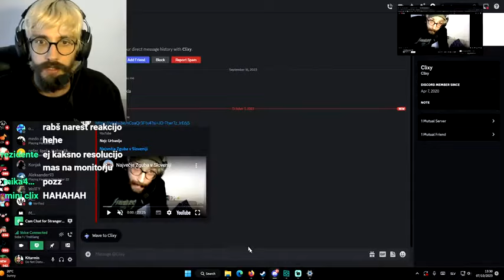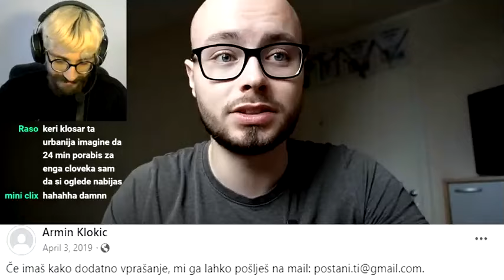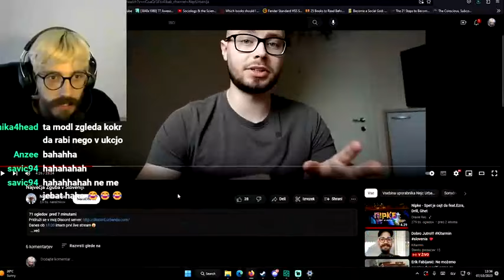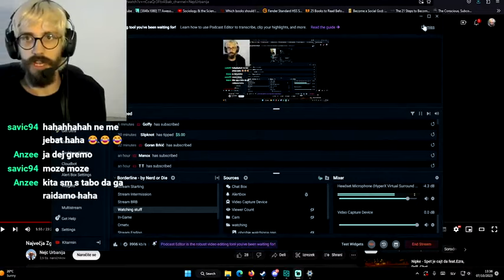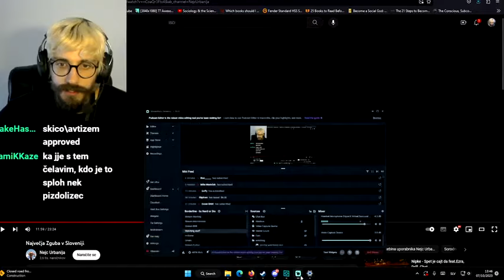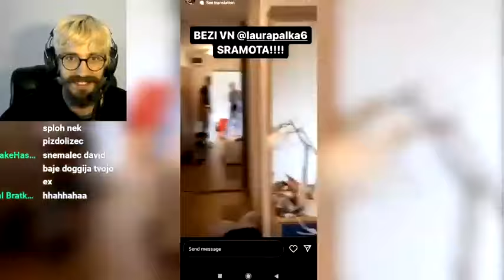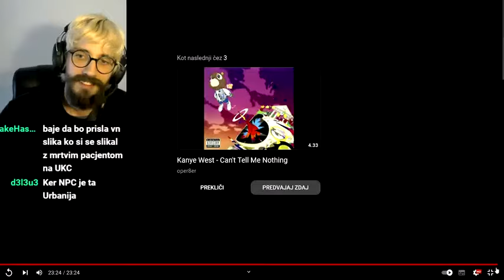Kitarmin Reakcija na Urbanijo #1 (@kitarmin4894 @nejcurbanija 07.10.2023)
Video je žal samo v 480p